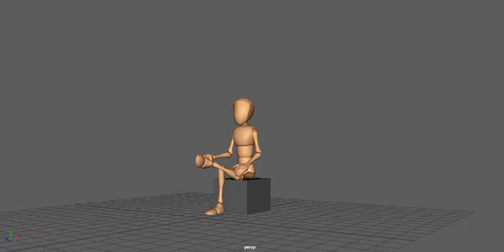Standing up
Heres an animation I made using 'Standing Up From a Chair or Seated Position - Ask Doctor Jo' as a reference